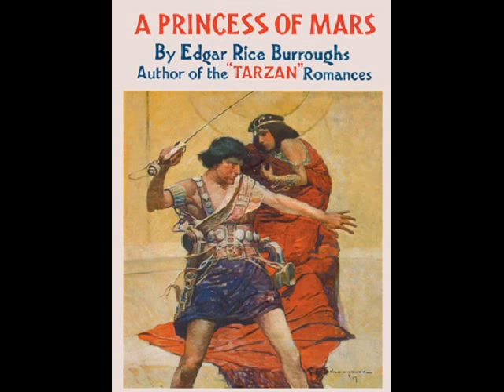5 Reasons You Must See John Carter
John runs down 5 reasons you really should get out and see the new movie JOHN CARTER